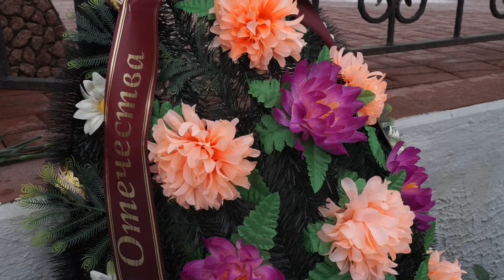Десна-ТВ: В Десногорске прошёл митинг, посвященный Дню Неизвестного солдата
День Неизвестного солдата отмечается в России 3 декабря. Эта дата – дань уважения подвигу павших защитников Отечества, чьи имена так и остались неизвестными.